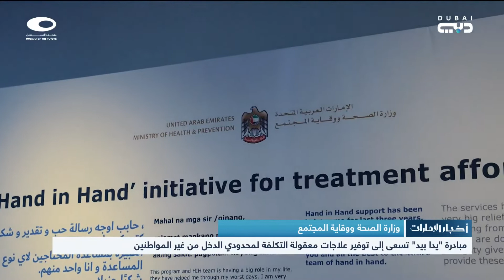وزارة الصحة: مبادرة “يدا بيد” تسعى إلى توفير علاجات معقولة التكلفة لمحدودي الدخل من غير المواطنين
أخبار الإمارات | وزارة الصحة: مبادرة “يدا بيد” تسعى إلى توفير علاجات معقولة التكلفة لمحدودي الدخل من غير المواطنين